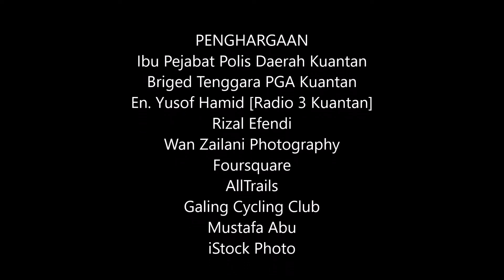Kombo Bukit Galing 1991 | Bahtera Merdeka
Rancangan Bakat Baru Radio 3 Kuantan
Rakaman Audio Asal: Unit Rakaman Luar RTM Kuantan
Tarikh: 1 Disember 1991
Lokasi: Studio Ibu Pejabat Polis Daerah Kuantan

Song: Bahtera Merdeka
Writers: Kassim Masdor, S. Sudarmaji
Artist: Aishah
Album: Aishah [1990]
Label/Cat: CBS/MC 147

Norizan Esa: Vocals
Idris Hamid: Alto Sax
Husin Hamid: Tenor Sax
Ahmad Said: Trumpet
Muzzamil Hassan: Trumpet
Ahmad Aziz: Guitar
Shahar Nasir: Keyboards
Nasaruddin Awang: Drums
AA: Bass

Audio in this presentation was digitized from a cassette tape recording of a radio broadcast.

PENGHARGAAN
Ibu Pejabat Polis Daerah Kuantan
Briged Tenggara PGA Kuantan
En. Yusof Hamid [RTM Kuantan]
Tom Cockrem
Rizal Efendi
Wan Zailani Photography
Foursquare
AllTrails
Galing Cycling Club
Mustafa Abu
iStock Photo